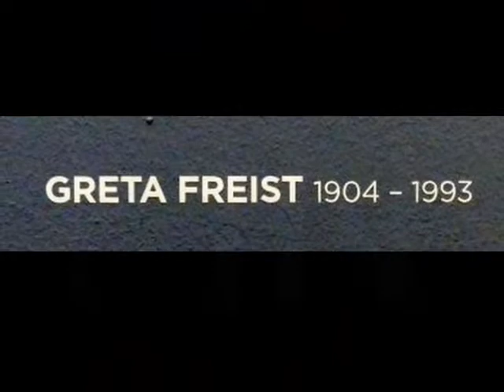Greta Freist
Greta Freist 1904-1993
Greta Freist nació en 1904 en Weikersdorf en Baja Austria. Estudió en la Academia de Bellas Artes de Viena en la clase de Rudolf Bacher y Rudolf Jettmar. Durante su aprendizaje conoció a Gottfried Goebel, quien se convirtió en su amante y colega artista de por vida. Junto con el escritor Heimito von Doderer vivieron en un estudio en Hartäckerstraße (Hartäckerstreet) en Viena. Este lugar fue punto de encuentro de otros artistas y escritores como Elias Canetti y Otto Basil. Antes de la Segunda Guerra Mundial, sus obras se exhibieron en las exposiciones de la asociación de artistas Hagenbund. En 1936 emigró a París, donde pudo exponer en el Salon d’Automne y el Salon Indépendants. En 1949 Freist comienza a realizar pinturas abstractas, pero luego vuelve al arte figurativo. Junto con Gottfried Goebel, fundó la sección francesa de la asociación de artistas "Art Club" en París. Después de la Segunda Guerra Mundial expuso algunas obras en el Salón de las Realités Nouvelles en 1954 y 1955. En 1961 la oficina cultural de Viena dedicó una exposición a Greta Freist y como miembro de la asociación de artistas "Der Kreis" (el círculo) mostró sus pinturas también en las exposiciones. En 1991, el Museo de Baja Austria organizó una gran exposición individual de Greta Freist.